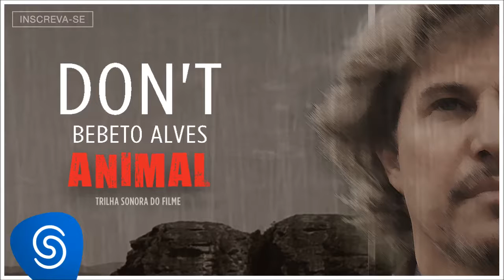Bebeto Alves - Don't (Animal) [Trilha Sonora]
Essa faixa faz parte da trilha sonora do filme "Animal".